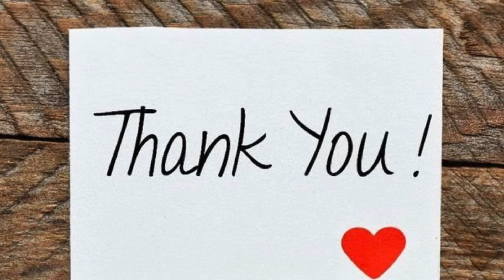Being a Good Samaritan (Helping those in need)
Have you helped anyone in your community recently ? What sort of challenges are you facing ? Think about what your strengths are and how you can use them to help other people. They will in turn, help you.